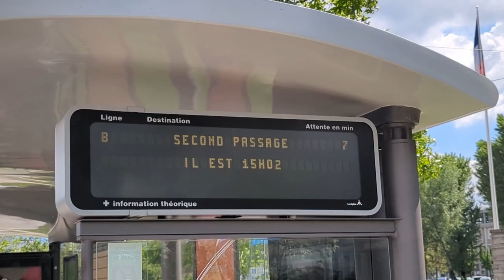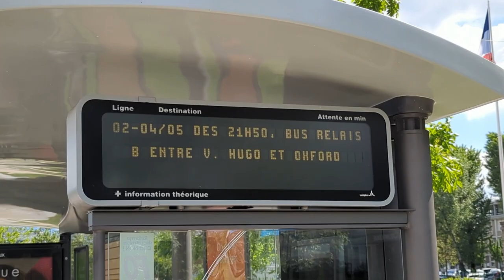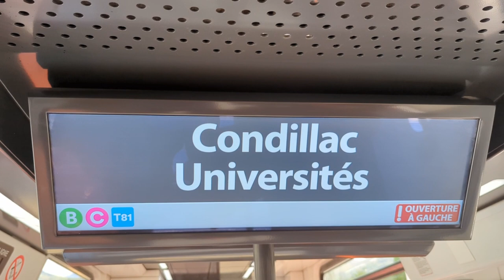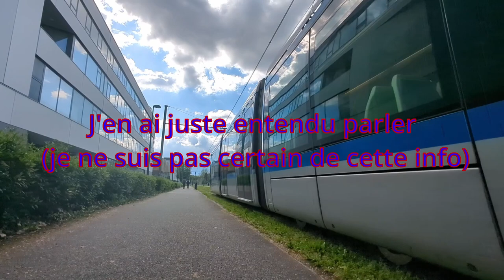Chasseur de Tramway Français : Grenoble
En 1987, Grenoble fut la deuxième ville française a parier sur le retour du tramway moderne.
je suis allé pas mal de fois dans cette ville et j'ai beaucoup emprunté ce tramway. Je suis resté objectif car le but de la série est de savoir quel est le meilleur tramway de France.
Pour les prochains épisodes j'irai dans des villes où je n'ai quasiment pas, voir pas du tout, testé ce réseau.
Je vous souhaite un agréable visionnage 👍

In 1987, Grenoble was the second French city to bet on the return of the modern tramway.
I have been to this city quite a few times and I have used this tram a lot. I remained objective because the goal of the series is to know what is the best tram in France.
For the next episodes I will go to cities where I have almost not, if at all, tested this network.

Source musical:
- Sugar Zone Silent Partner
- Radiant Arrow Jon Bax
- Sleepy Jake Silent Partner

source @ErebosSan :
2:09 - 2:31
3:18 - 3:27